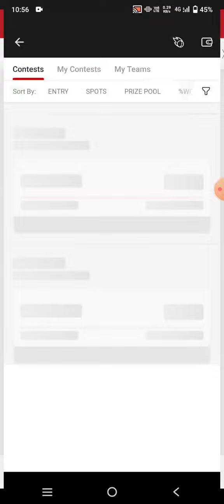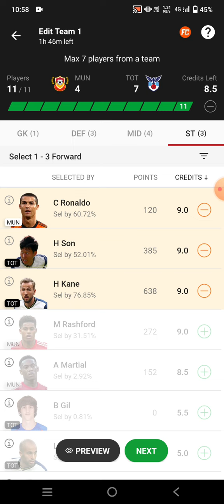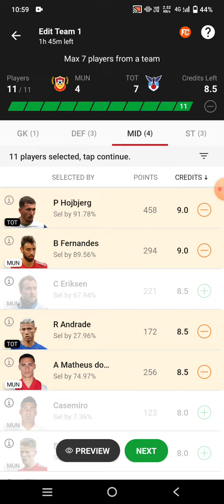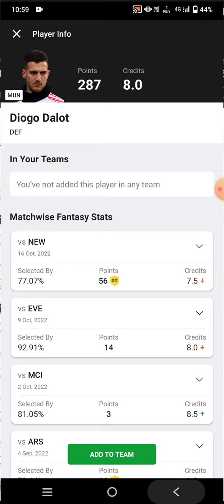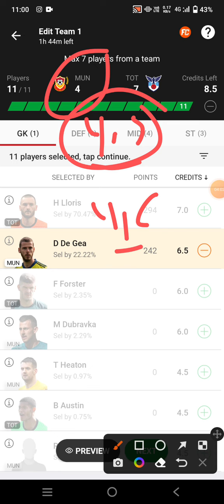MUN vs TOT Football Dream11 Team prediction win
mun vs tot
mun vs tot Dream11
mun vs tot Dream11 prediction
mun vs tot prediction

own risk"

1. This analysis  is based on my

2.Dream11 takes great care to comply with all central and state legislation in India to ensure that  users are fully protected. Every contest on  platform is carefully designed to comply with applicable statutes and regulations in India.

Thanks